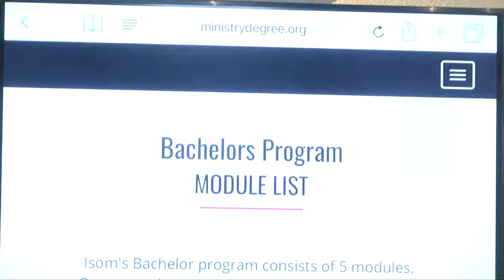9/4/18 Giới Thiệu Lớp Học ISOM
Lớp Học ISOM ( International School Of Ministry )